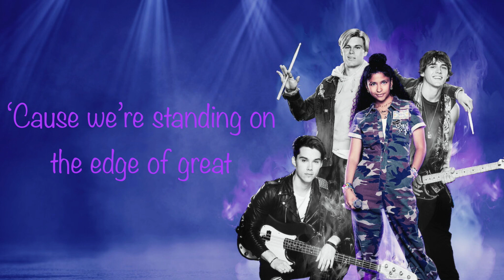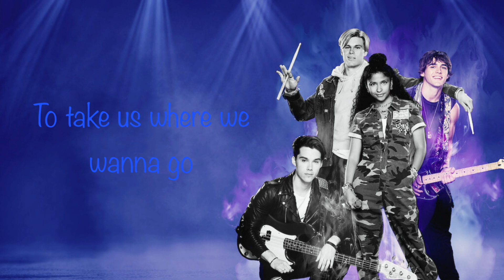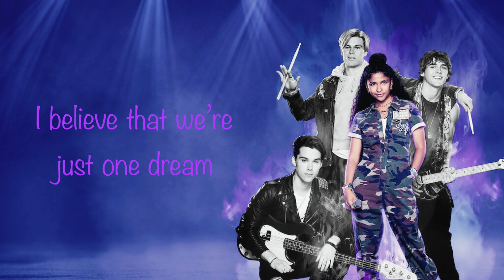Edge of Great ~ Julie and the Phantoms